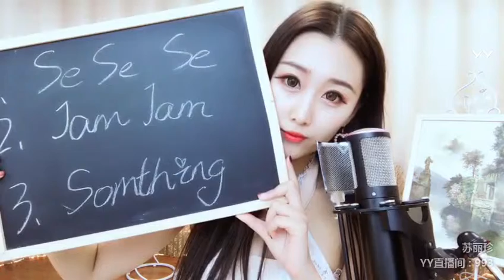YY LIVE 燃舞蹈 苏丽珍 -《燃舞蹈》（Artist・Sing・Music・Dance・Instrument・Talent Shows・DJ・KPOP・Remix・LIVE)